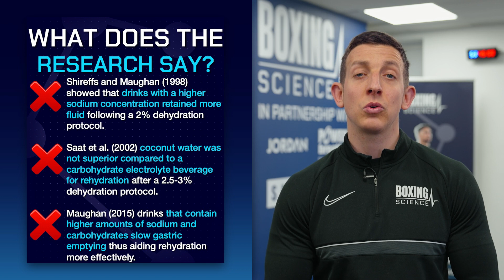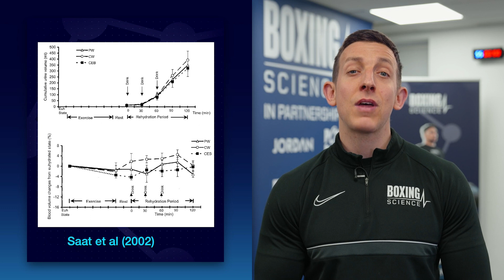Is PRIME Drink Any Good for Athletes???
Take part in our training methods with the Train Like A Champion program

You can also access ALL of Train Like A Champion Programmes for just £19.99 p/month on the Train Like A Champion Membership

🏋🏼️ EXERCISE LIBRARY
💪🏼 COACHING WORKSHOPS
🏃🏼 100's OF WORKOUTS